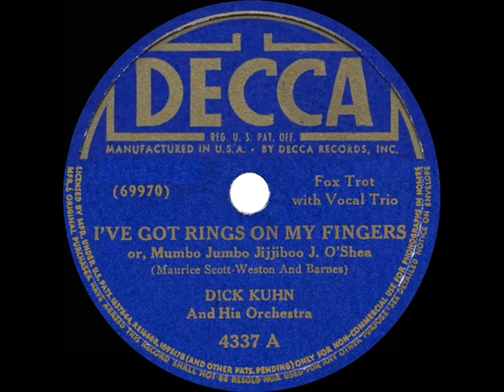1941 Dick Kuhn - I’ve Got Rings On My Fingers (Bells On My Toes) (with vocal trio)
Written in 1909--and a major hit song at that time--this tune was released as the flipside of Kuhn’s similarly-arranged “Put Your Arms Around Me, Honey,” a successful ”recording ban” hit of 1943.

Transferred from the original 78rpm: Decca 4337 - I’ve Got Rings On My Fingers (Scott-Weston-Barnes) by Dick Kuhn & his Orchestra with vocal trio, recorded in NYC November 26, 1941 .